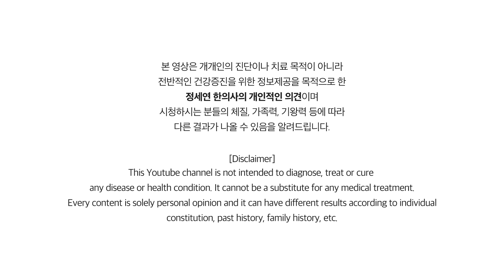유방암이 폭증한 진짜 이유? 유방암에 걸리지 않으려면 꼭 알아두세요! [정라레]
[정.라.레.의 식치상담소] 개인적으로 어떤 음식을 어떻게 먹으면 좋을지 식치 상담 원하시는 분들은 아래 주소로 메일 보내주세요~  식치상담소 코너를 통해 1:1 맞춤 코칭이 진행됩니다. 채택되신 분께는 응원의 선물도 보내드릴 예정이니 사연과 함께 성함과 연락처, 주소도 꼭꼭꼭 같이 남겨주세요~^^ 서로 힘이 되고 힐링 되는 따뜻한 시간이 되었으면 합니다.

[필독]
1. 유튜브의 성격상 개인적인 건강 상담이나 영양제, 약물 추천 등은 답변이 어렵사오니 이점  양해해 주시기 바랍니다.
2. 건강하고 유익한 채널을 유지하기 위해서 비방, 욕설, 듣기 거북한 글 등은 관리자가 삭제할 수 있음을 미리 알려드립니다.